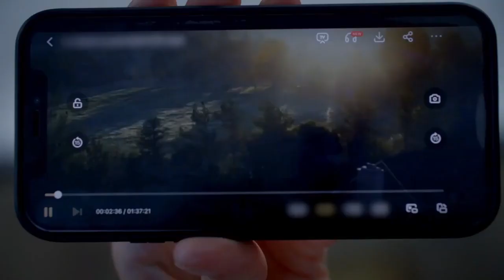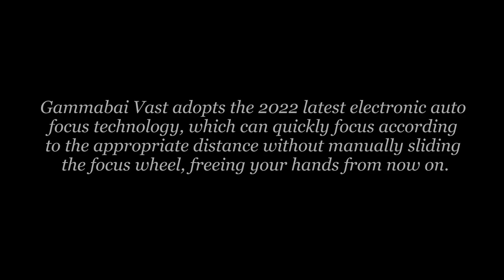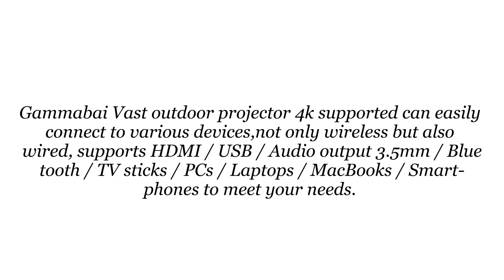Autofocus Projector 4K Supported, GammaBai Vast Auto Keystone Outdoor Projector, 5G WiFi Bluetooth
Autofocus Projector 4K Supported, GammaBai Vast Auto Keystone Outdoor Projector, 5G WiFi Bluetooth, Support Dolby Audio, FHD Native 1080P, Home Theater Projector Compatible W/ TV Stick, iOS, Android.

Compared to traditional remote control correction, GammaBai Vast supports automatic four-point electronic correction up to ±45° horizontal and ±30° vertical. The projector can be placed arbitrarily, and the automatic correction will quickly locate and display the normal image, completely breaking through the space limitation.